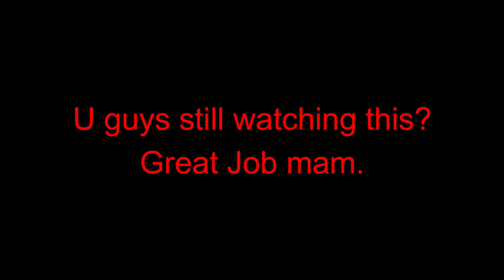MY APRIL FOOLS JOKES VIDEO 2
Just leave.